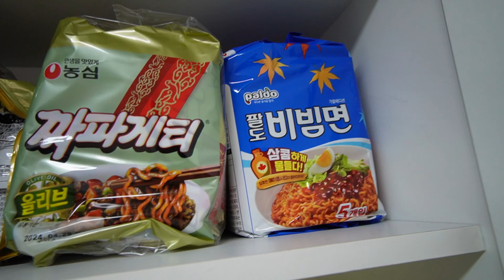🐟 라면 사러 마트 갔다가 제철 방어회 사왔어요 앵그리 너구리 매운맛 RTA 먹방 리뷰 퇴근 혼밥 혼술 반주 mukbang eating show